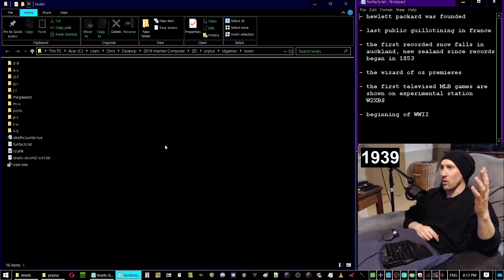TOD clips #101 - Hewlett Packard 2